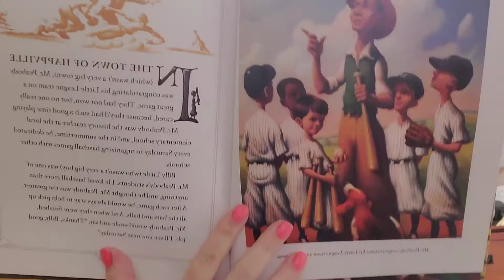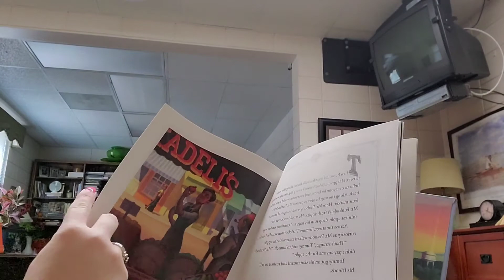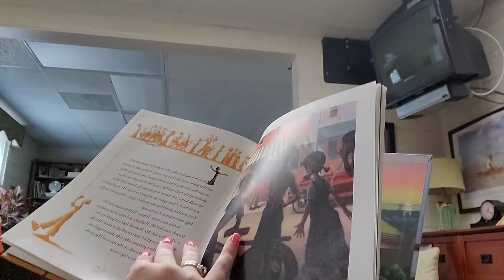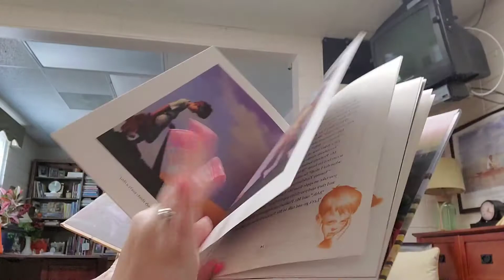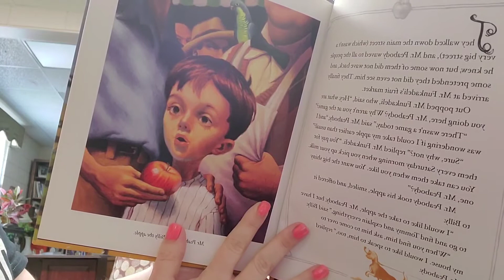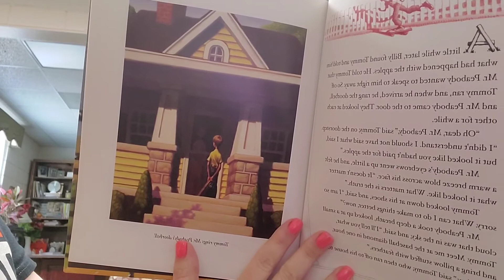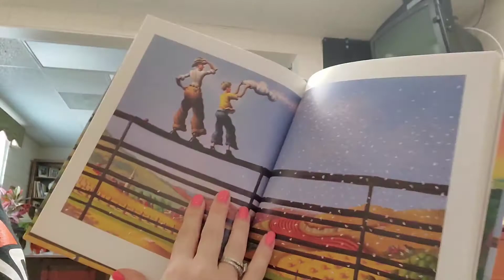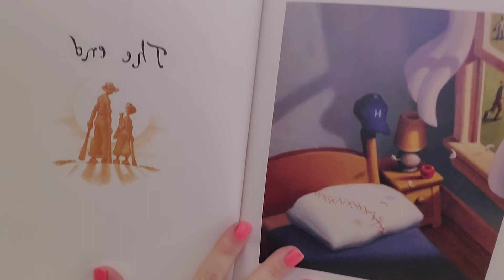Pioneer Reading Program - "Mr. Peabody's Apples," by Madonna (author) and Loren Long (illustrator)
Reader: Casey Burnside, Academic Coach (Sulphur Rock)

The Pioneer Reading Program is a video series that features BSD personnel reading a children's book for you and your child to watch.

NOTE: The Batesville School District does not own the rights to the book and uses the story for education and entertainment for young children at home.